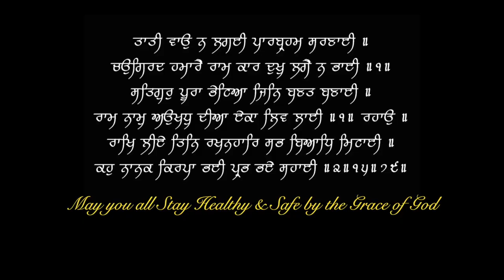कामेच्छा दबाना चाहिए या नहीं | Should you Suppress your Sexual desire | Guilt & Repression